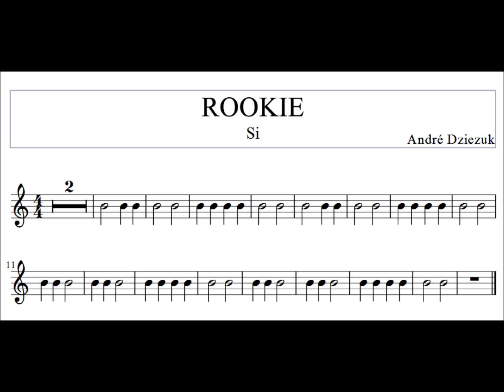Rookie - si nota